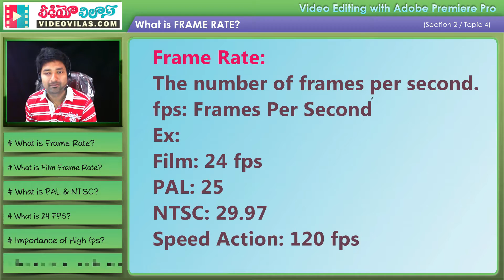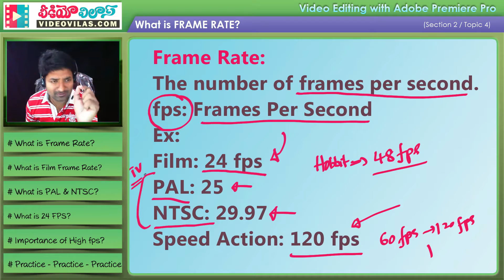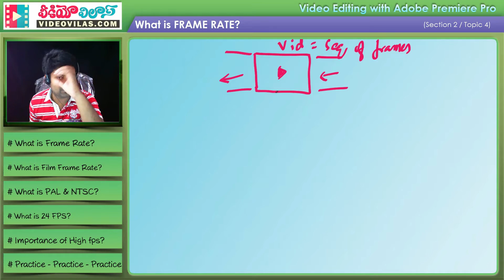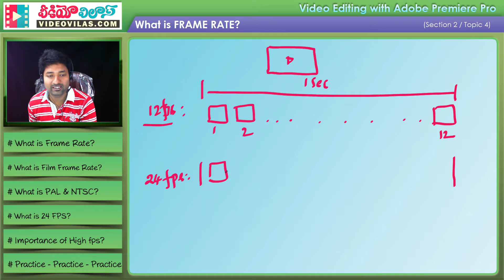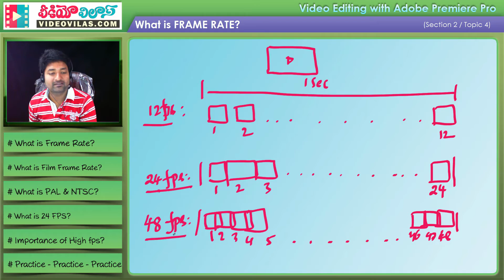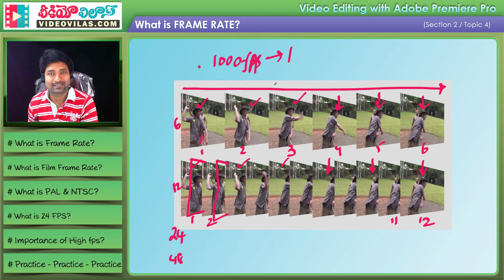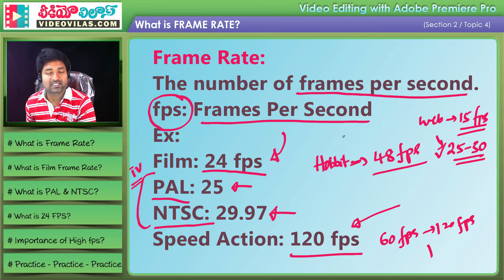తెలుగులో Adobe Premiere Pro & Video Editing: Video Fundementals - 04 - What is Frame Rate / FPS?